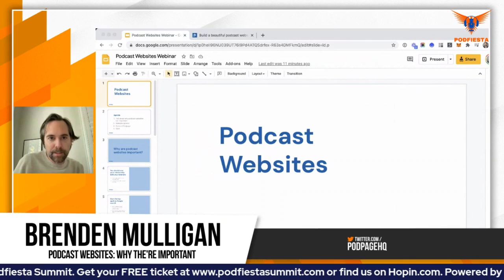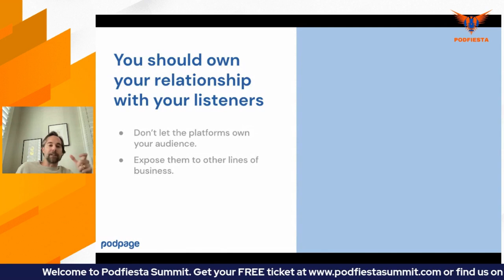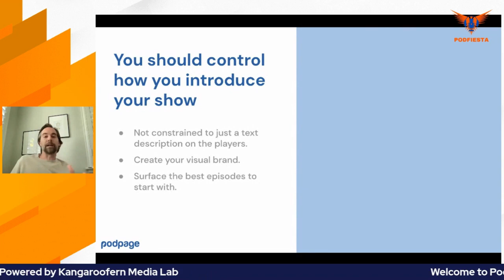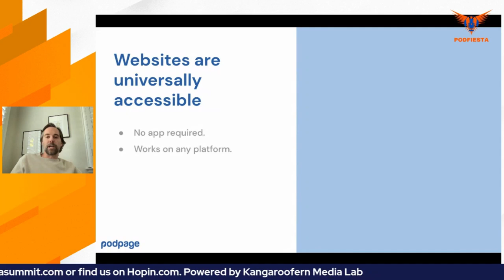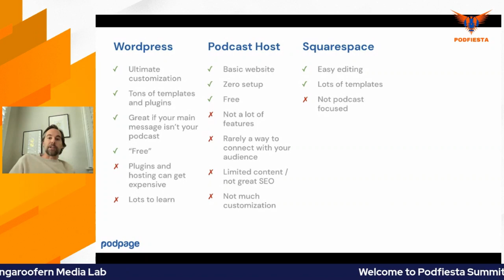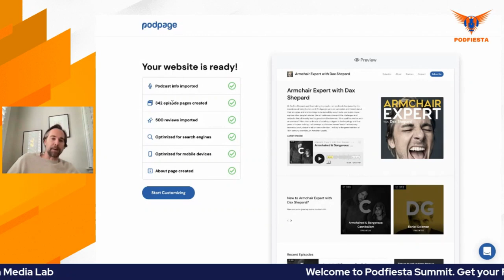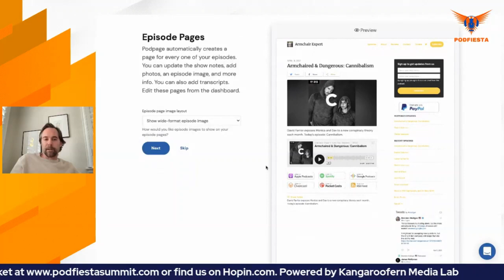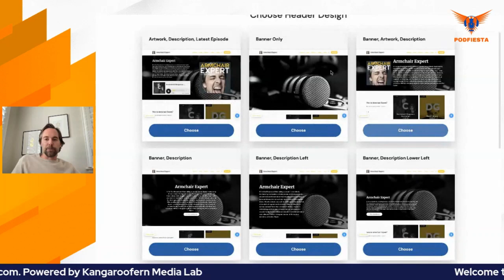Podcast Websites Why they're important and different options to create one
Podfiesta is introduced to the Australasian podcasting community by Kangaroofern with the key objective of creating a knowledge and experience-sharing platform for the new-comers and veterans of the field. The podcast summit theme ‘we are stronger together’ aptly suggests the need for building a unified common forum to share one’s perspective with like-minded people outside their respective podcast listener base.

The two-day podcast summit provides an open platform to discuss, share and gain support from the specialists in the industry.

30 well-respected podcasters will address the participants through a series of speeches on well-curated topics that would cover the entire podcast management process. In addition to the speeches, Podfiesta will conduct an exhibition that features the latest revolutionary technology and services offered by the leading podcasting companies in the region. The participants will also be provided with an opportunity to have one-on-one discussions with the veteran podcasters, and secure partnerships with leading podcast management companies through full conference registration. Participants who purchase tickets will also be contributing to a humanitarian mission as a percentage of the revenue earned through ticket purchases will be donated to reputed organizations striving to eradicate racism.

Here are the ways to work with us here at Kangaroofern Media Lab

This podcast is powered by Kangaroofern, Australia's Independent Podcast Management Company.

🌍 Our Podcast management website - www. kangaroofern.com

Want to send Something for Unboxing ?
Suite 533 Shop 2016 219 Montague Road SOUTH AUSTRALIA 5098 AUSTRALIA

📢 If you enjoyed this video help others enjoy it by adding captions in your native language

 ☯ SHARING IS CARING ☯ Share this episode on Instagram, Facebook, Twitter, Pinterest